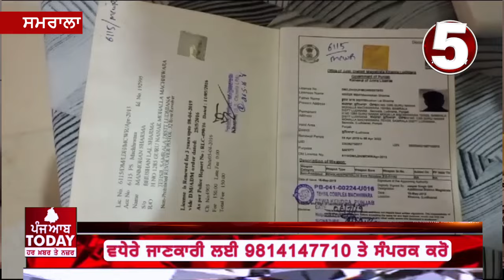samrala pistol and gold Theft from house|samrala Theft in house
Today video samrala chori in house  , video samrala theft in house pistol and gold , samrala news theft in house ,

instgrame -@5aabtoday_official